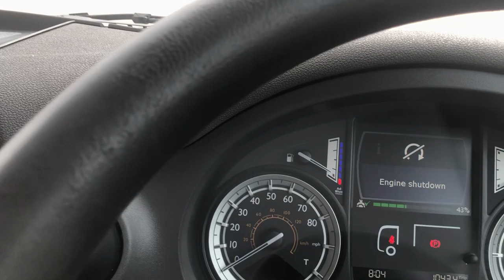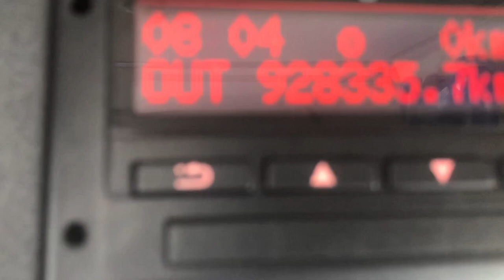DAF FTP CF440 *EURO 6* 6X2 PET REGS TRACTOR UNIT 2017 - EU17 TFV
Paccar 440 BHP Euro 6 Engine, Semi Automatic Gearbox, Ecas Air Suspension, Light Weight Midlift Axle, Full Pet Regs, Alloy Wheels, Electric Windows/Mirrors, Air Conditioning, Cruise Control.